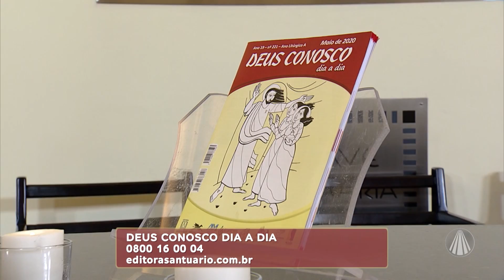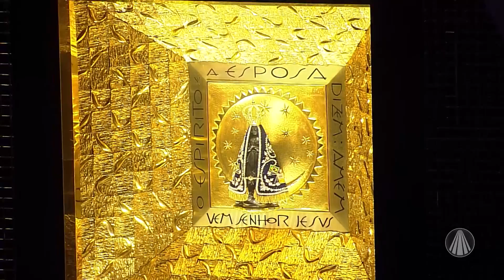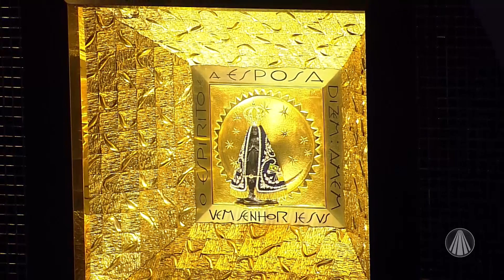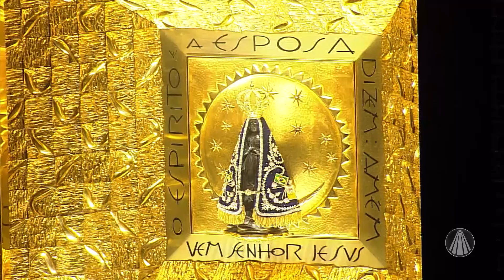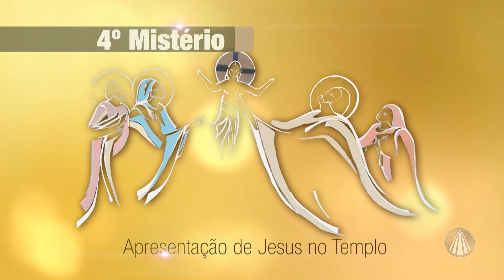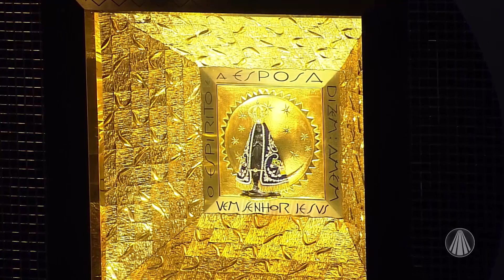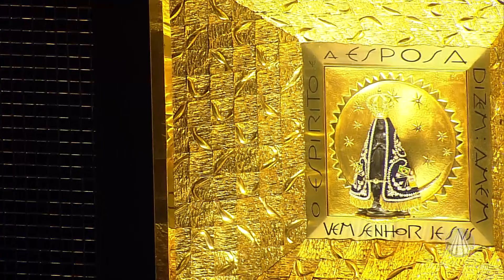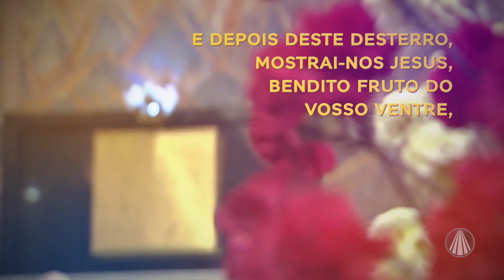Terço de Aparecida com Pe. Antonio Maria – 09 de Maio de 2020